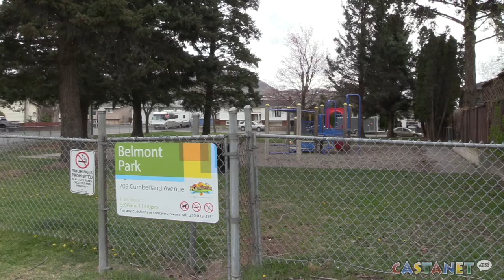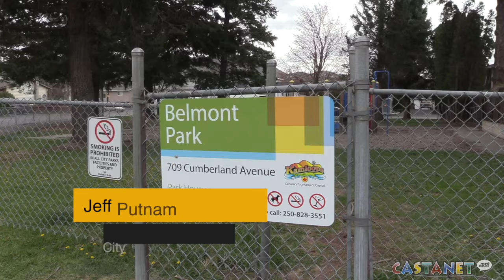Petitioning for a swing set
A trio of North Kamloops kids have started up a petition in the hopes of getting a swing set added to their local playground.